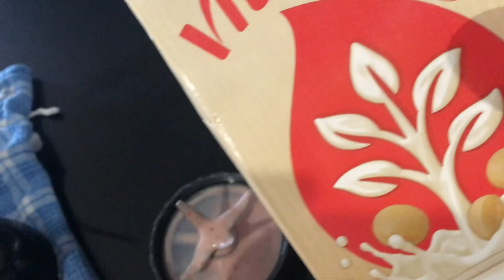A DAY IN THE LIFE OF A REHAB NURSE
Hello, my name is Michelle. I'm a Filipina, born and raised in Luna Claveria, Misamis Oriental. Married to Bill with twins living in Australia, d'pinay down under.